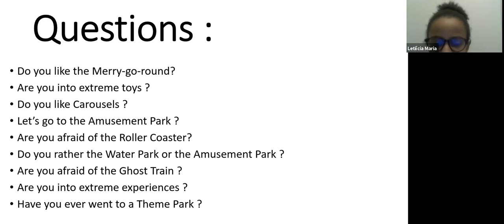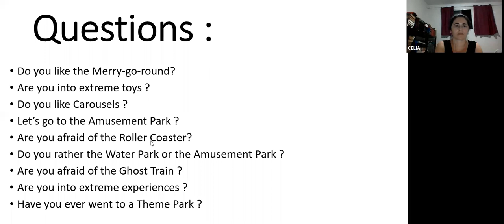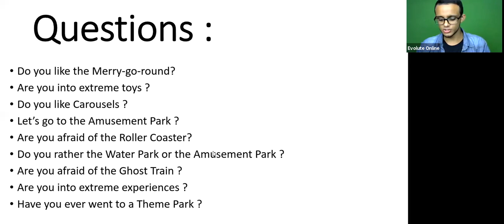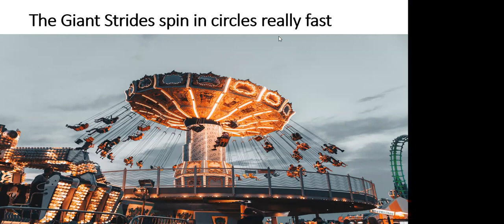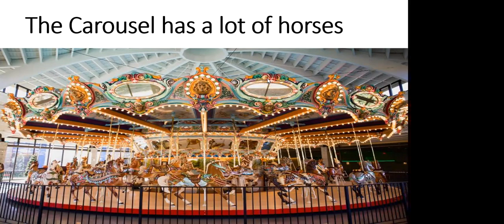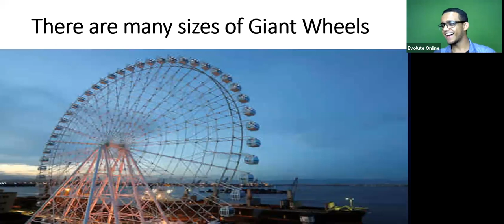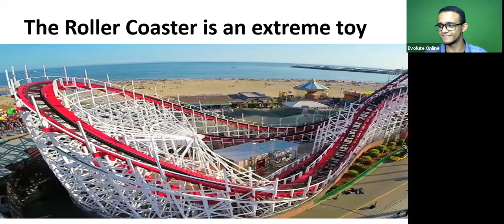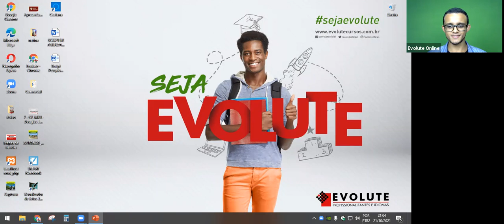Conversation Class - Thursday 21/10/2021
tema: amusement park